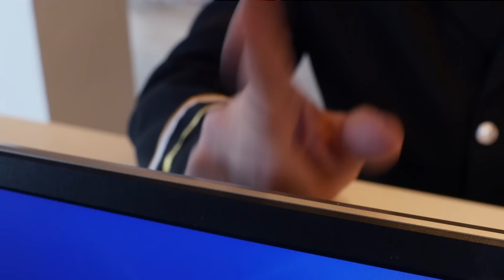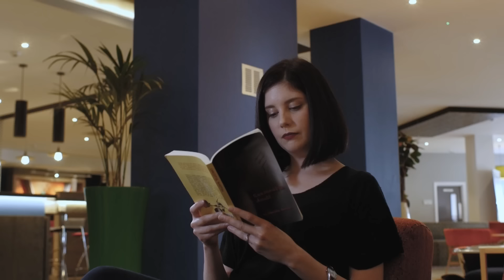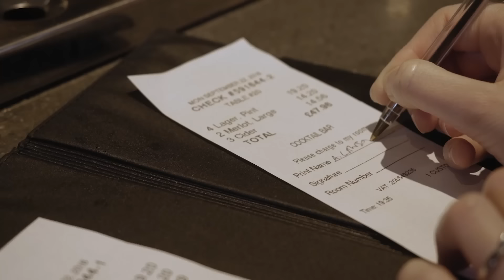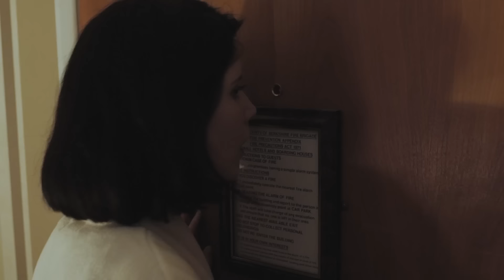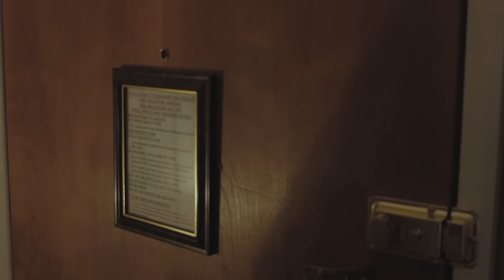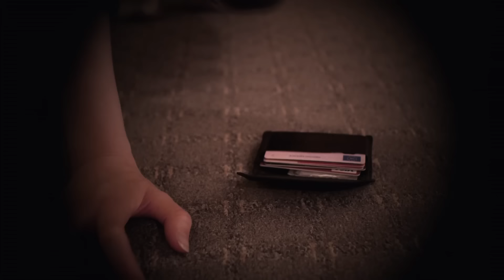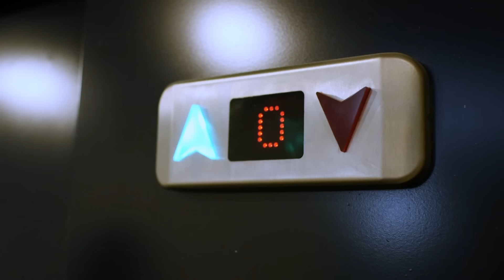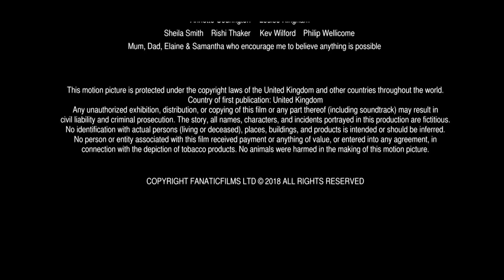A SHOCKING FILM| Dead Heading| Hindi Dubbing